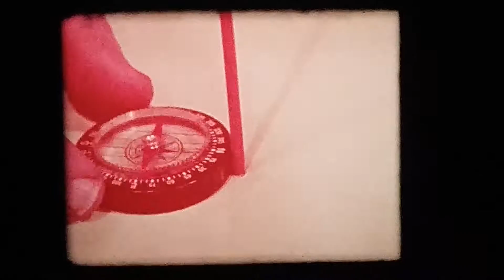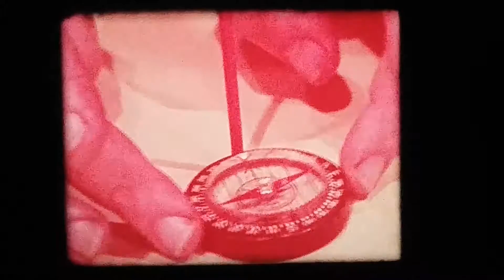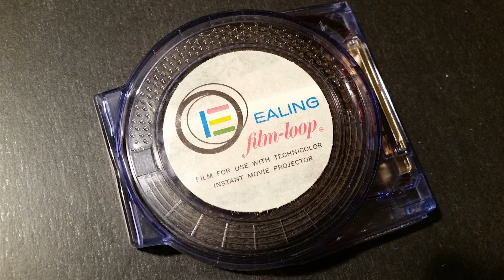Ealing Film-Loops 80-4088 - Electromagnetism 3 - The Field from a Steady Current